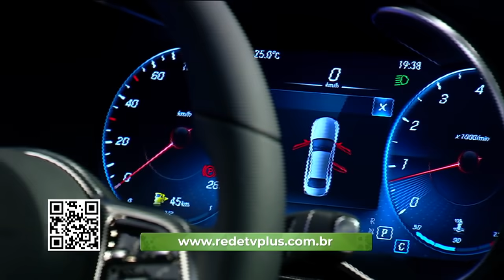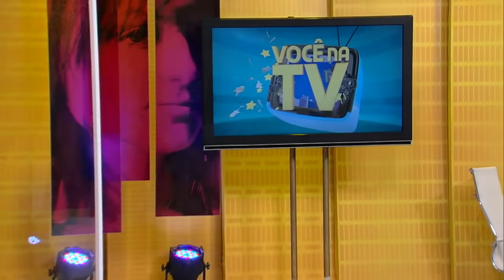Você na TV (04/05/21) | Completo